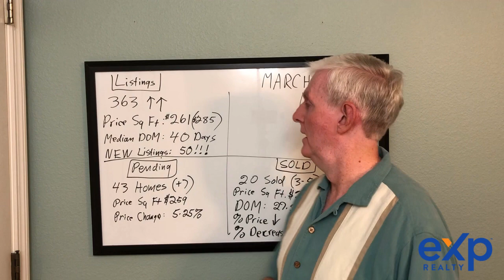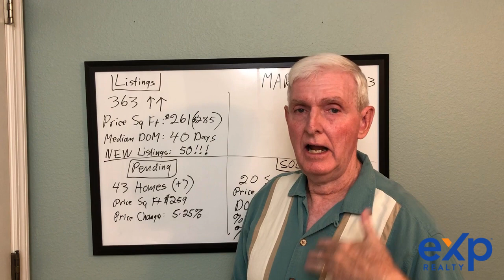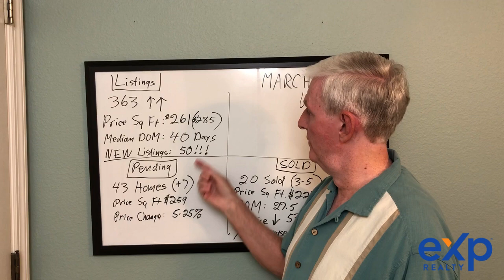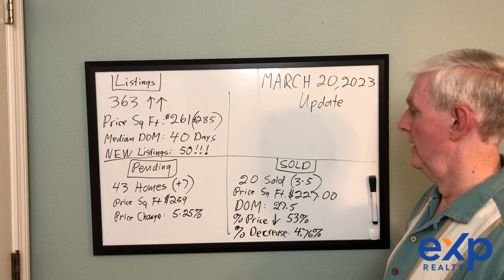March 202023 Market Update | The Villages FL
Steve Bedell is an experienced Realtor/Investor. Originally from New Hampshire, Steve has been investing in real estate for over 30 years. He has invested in several properties in The Villages in the 5 years he has lived here.

Steve is a Navy veteran and enjoys golf, bocce and billiards, all of which are very easy to find in The Villages!